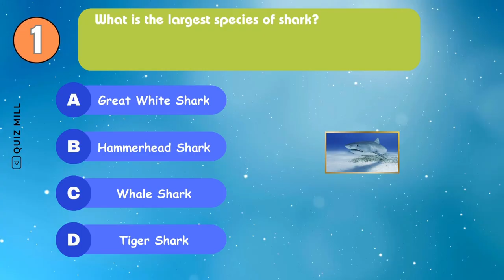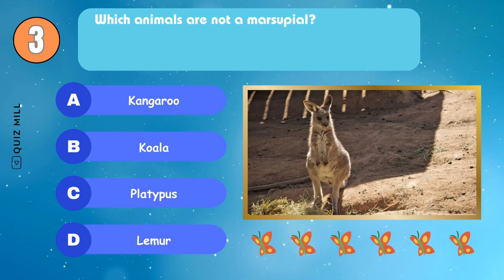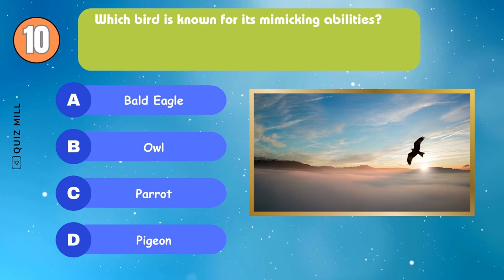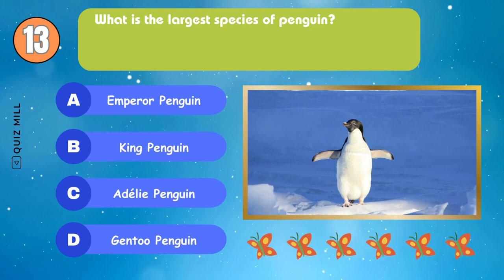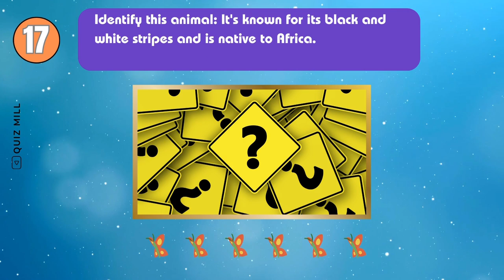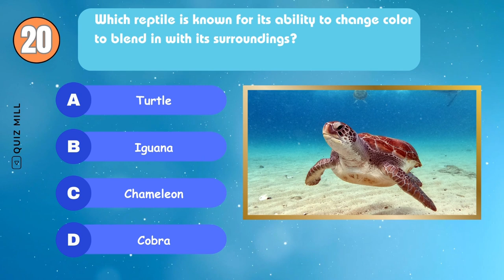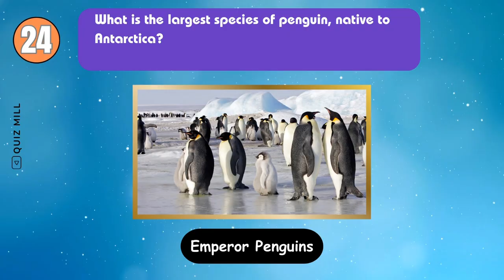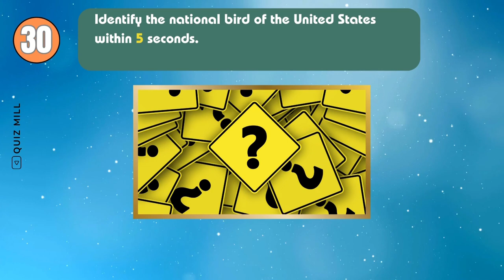The Ultimate Animal Quiz: Test Your Knowledge Now!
Do you know enough about animals? Take this quiz to find out! This quiz is designed to help you learn more about some of the more common animals in the world, and to test your knowledge.

If you're a lover of animals, then this quiz is for you. It will help you learn about the different behavior and habitats of some of the more common animals in the world. So take the quiz and see how well you know animals!

Join us on this journey to become true animal experts. 🌏🐾

Comment your answers and have much more fun quiz games with Quiz Mill ! 👇